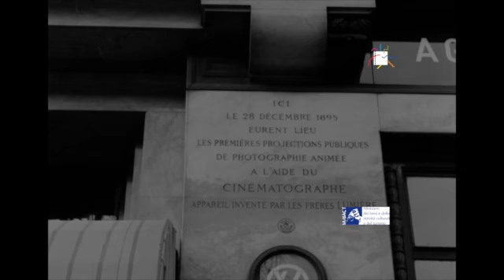Carosello - Cori - Parigi è sempre Parigi - Grandi Magazzini (Luciano Emmer, 1969)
Luciano Emmer riprende il titolo del suo film in questa serie di caroselli per le confezioni femminili Cori, indossate dall'attrice e modella Capucine per le vie di Parigi. (1969)

(Archivio Nazionale Cinema d'Impresa. Pellicole originali conservate dall'Archivio di Stato di Torino)